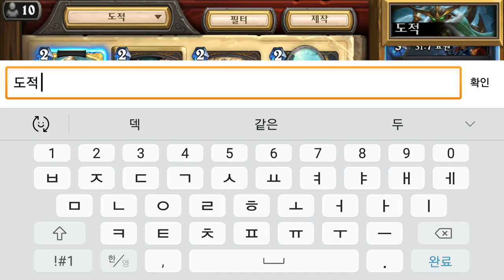하스스톤 2018 12 01 02 36 55